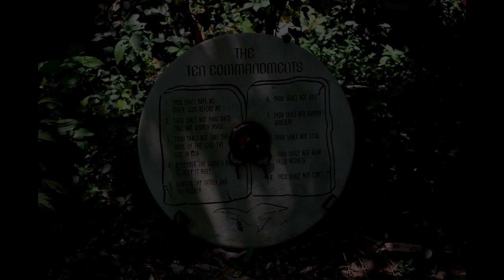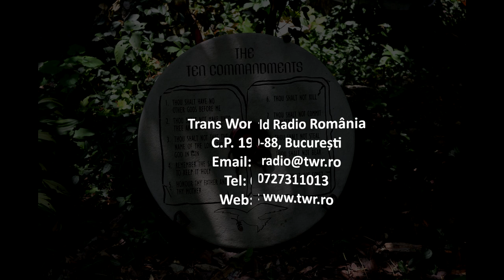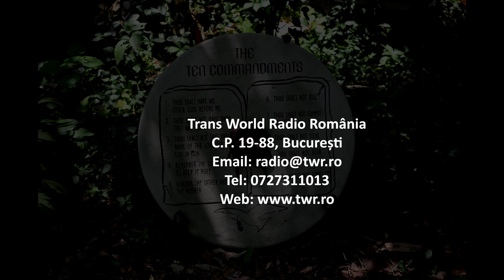Itinerar Biblic Ep 0089 Exod Cap 1